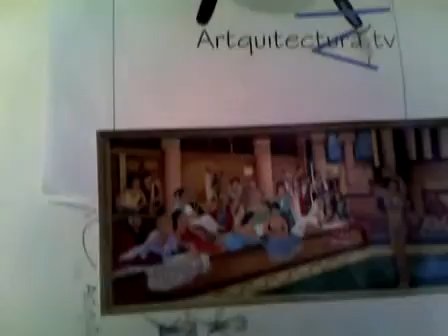HP Artquitectura Tv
Logo Arte y Arquitectura  Fotografia a oleo propio sobre lienzo 5xmetros
LA DANZA DE SALOME  httpwwwyoutubecomhp